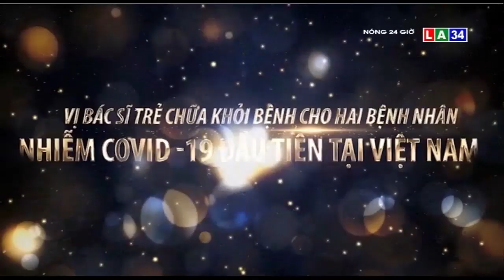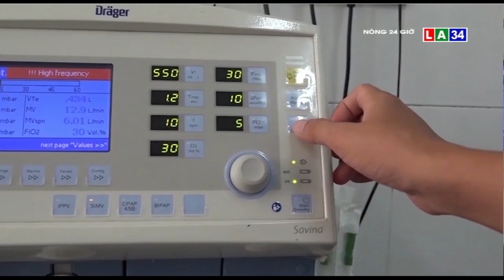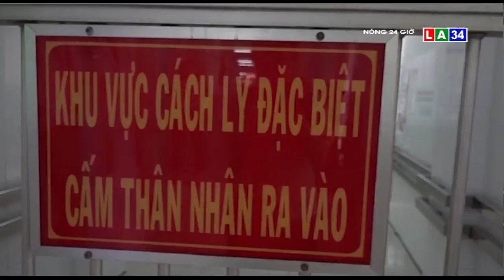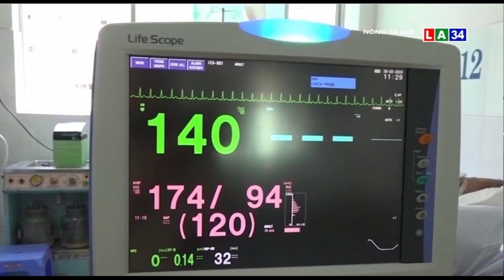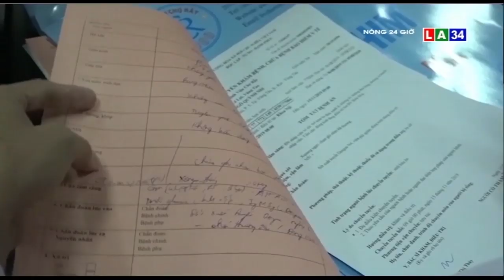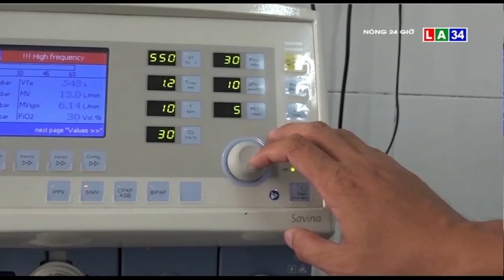Vị bác sĩ trẻ chữa khỏi bệnh cho hai bệnh nhân nhiễm Covid-19 đầu tiên tại Việt Nam | LONG AN TV